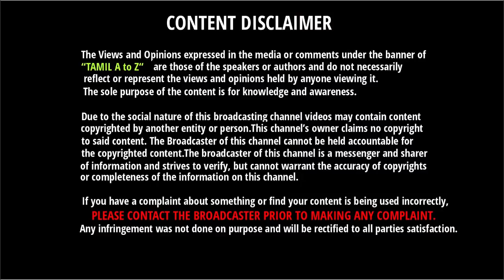கிரிக்கெட்டில் 2 புதிய Rules ICC அதிரடி அறிவிப்பு | New Test Cricket Rules